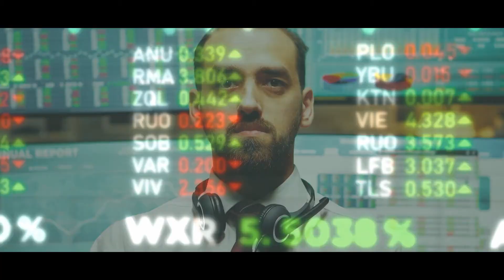Reinvent Yourself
Rethink your next strategy, next plan, next income opportunity.

I coach you. You find it. I fund it.